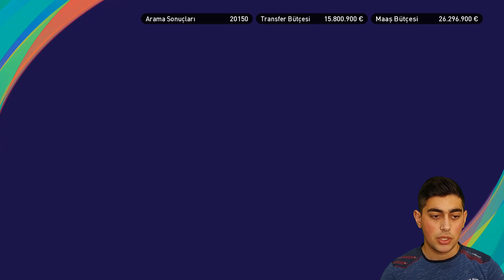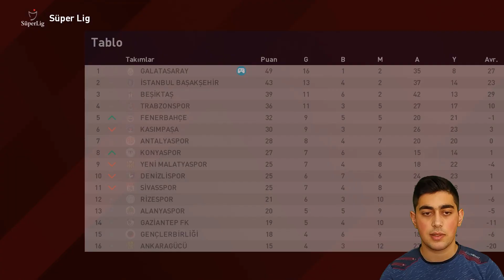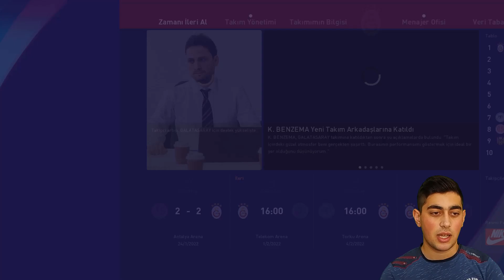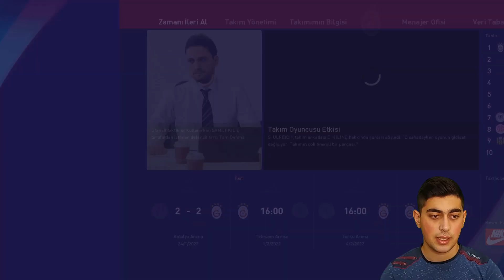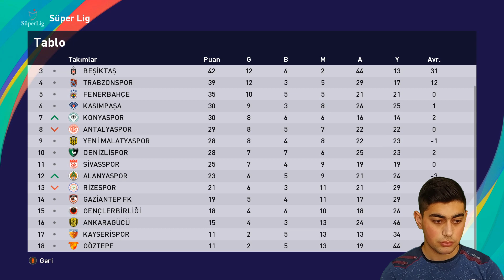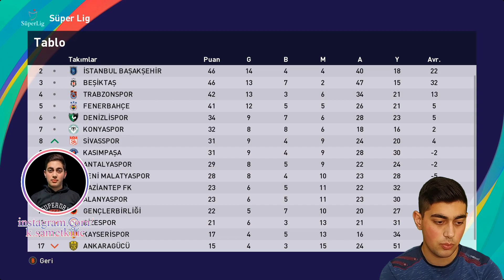BENZEMA GALATASARAY`DA ! 🦁 GALATASARAY ANALİG #32 ⭐ PES 2021 💛 ❤️ (SEZON 2)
• Herkese selamlar bu video da Pes 21 de Gs Analig serimize kaldığımız yerden devam ediyoruz. İyi seyirler.

✔ Merhabalar ben Kerim Samet Kılıç. 2003 İstanbul doğumluyum. Şuan Sivas`ta yaşamaktayım. Aslında youtube ye seneler önce başladım fakat sürekli yarıda bırakarak bir türlü ilerleleme kaydedemedim. Ama artık bu kanalda sürekli içerik üreterek sizlerle birlikte büyümeyi hedefliyorum. Hoşçakalın...